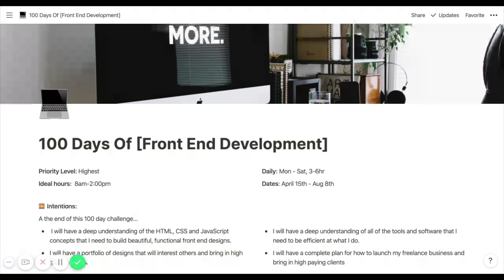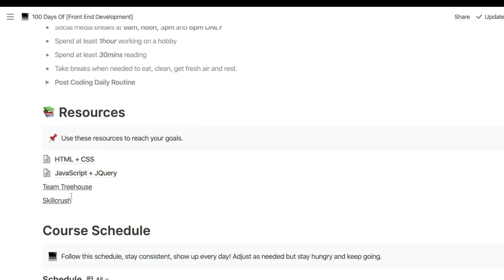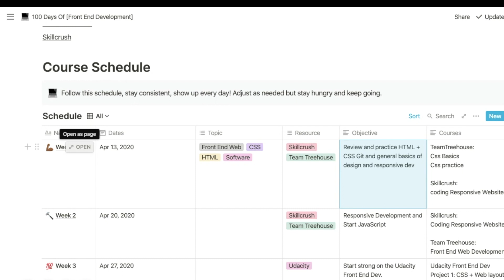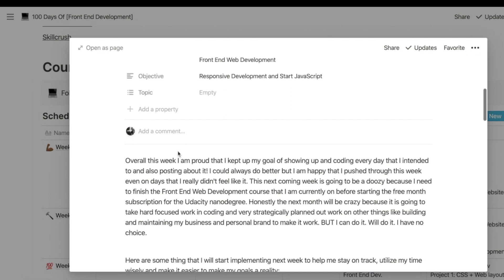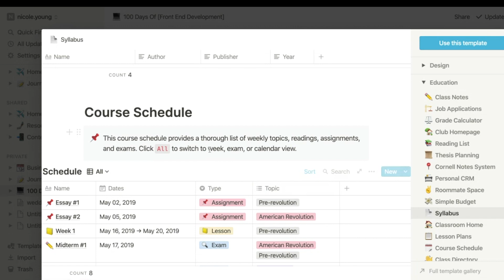How to Make Your Own Coding Curriculum | Learning Plan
Want to know how to stay consistent when learning to code? MAKE A PLAN.

Creating a plan is the best thing that you can do because it will help you stay consistent and track your progress.

This video will walk you through EVERYTHING that you need to do to create a plan that will get you better results while teaching yourself to code.

❏ RELATED POSTS: ❏

timestamps

0:00 intro
1:39 what to expect
2:35 why a plan?
3:14 how to prepare
6:40 build the plan in notion
11:20 wrapping it up